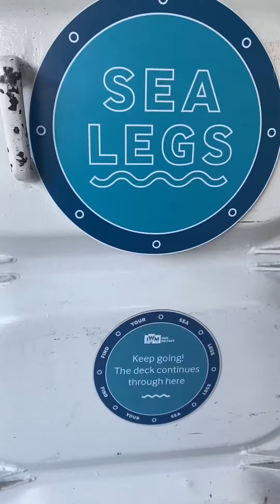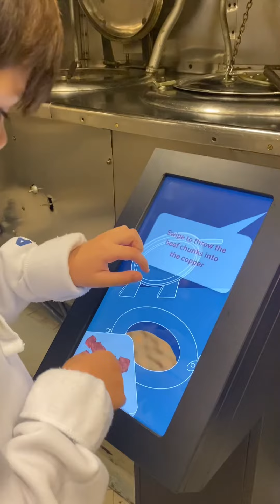Things to do in London with kids: HMS Belfast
Things to do in London with kids alert: we recently walked the gang plank to check out HMS Belfast and it proved to be a massive hit with the London for Kidz roving reporters...